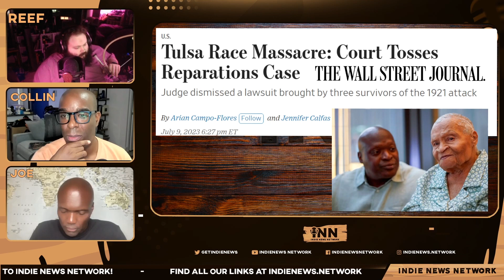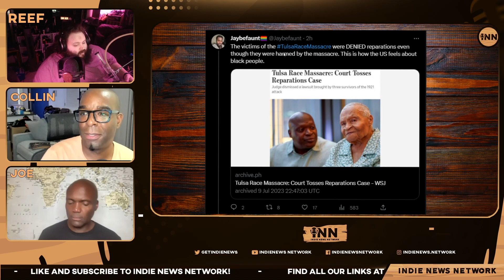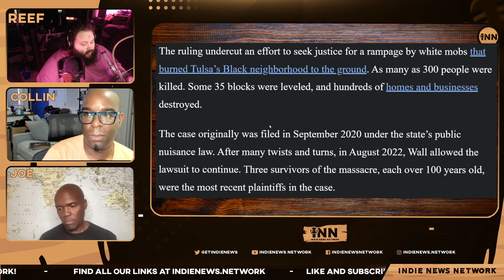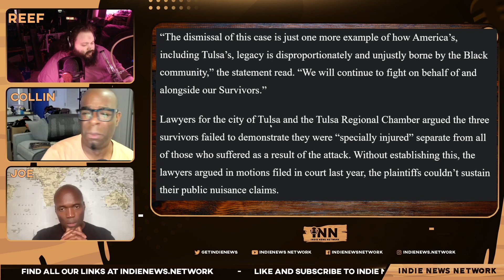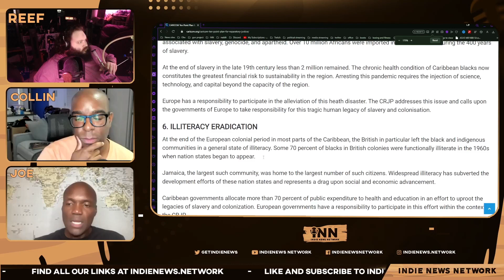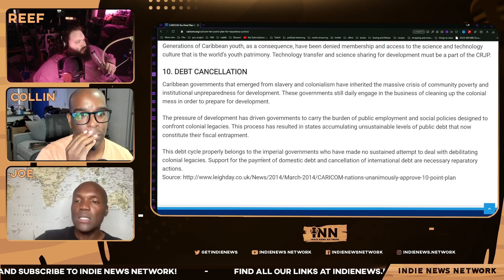NO REPARATIONS FOR YOU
Collin and Reef are joined by DJ Joe Nice (@joenicedj) as they report on a
judge dismissing a lawsuit brought by three survivors of the Tulsa Massacre.

Co-Hosts:

Collin Radix-Carter
You can find all of Collin's links on his Linktree:

Reef Breland
You can find all of Reef's links on his Linktree:

Show Credits:
Co-Hosts, Executive Producers & Artwork: Collin Radix-Carter & Reef Breland
Guest Co-Host: DJ Joe Nice
Editor: Fantomas Fanto
Visual Opening Credits: Joe @stfushitlib3
Visual Closing Credits: BigMadCrab

Article:

Wall Street Journal: “Tulsa Case Massacre: Court Tosses Reparations.”  Written by Arian Campo-Flores and Jennifer Calfas.